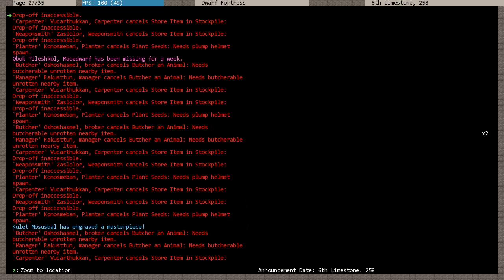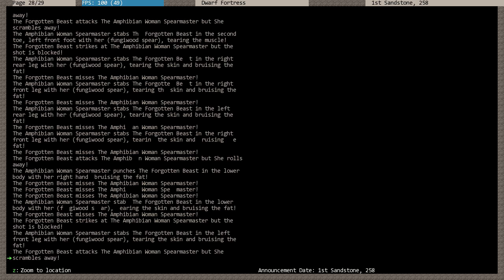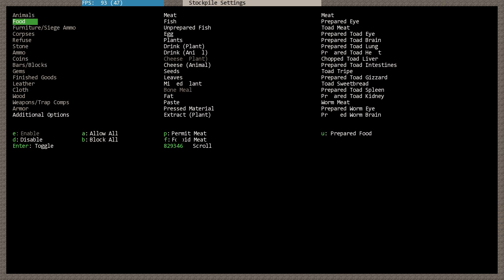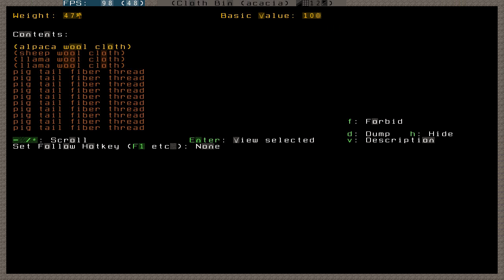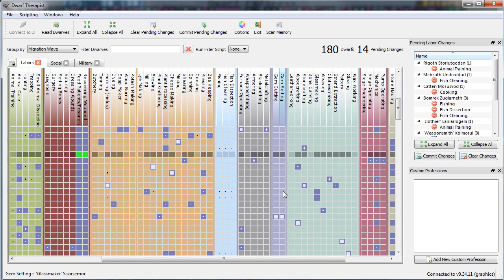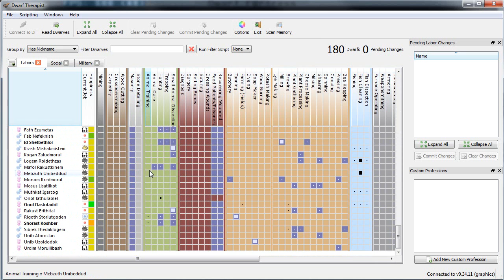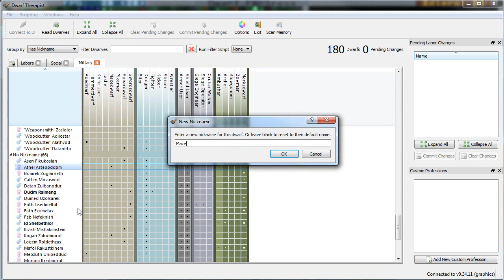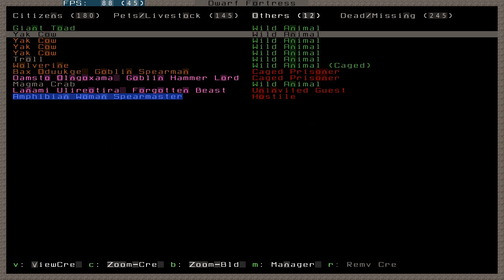DFLP2012 Snarlingurn part 17 - Archery towers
When dealing with goblin retardism, archery towers are the anwser.